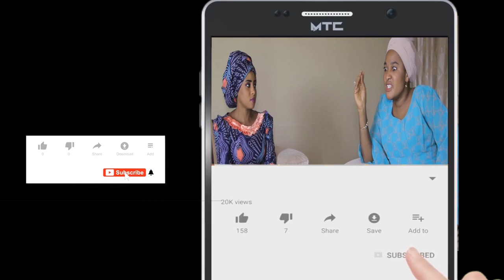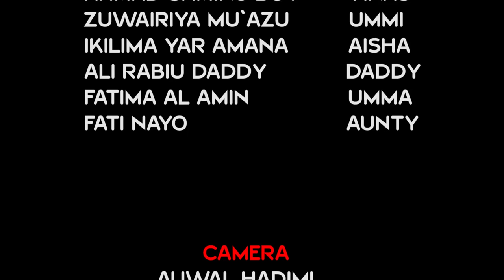SO SONE.. episode 1 (love story 2021)